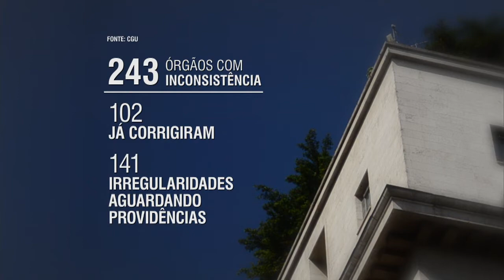Auditoria em folha de pagamento de servidores gera economia de R$ 1,2 bilhão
NBR NOTÍCIAS - 14.04.15: A Controladoria-Geral da União (CGU) investigou a folha de pagamento de servidores de 260 órgãos públicos. Foram descobertas 330 mil irregularidades no pagamento de salários de pessoal ativo, aposentados e pensionistas entre 2010 e 2014. Com a correção dos pagamentos feitos de forma indevida, o governo economizou R$ 1,2 bilhão. A União gasta, por ano, cerca de R$ 129 bilhões com o pagamento de servidores.